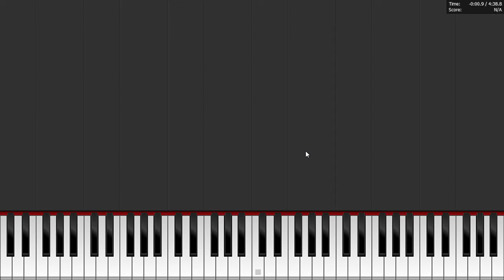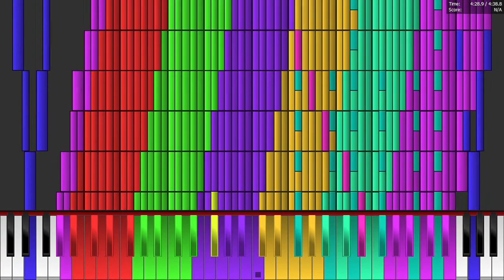[Black MIDI] Moskau